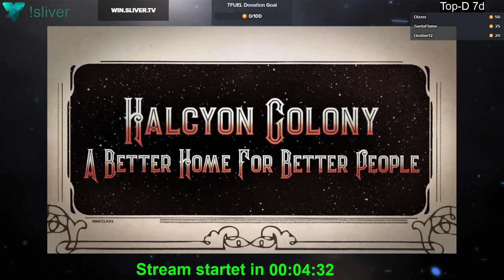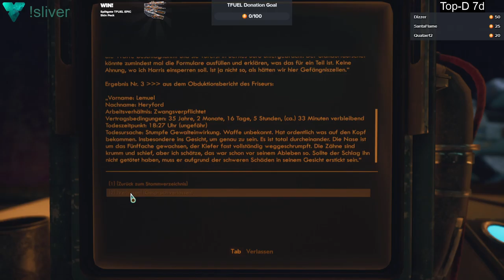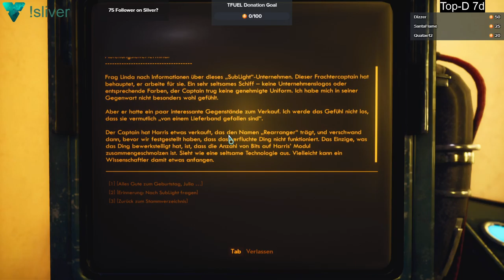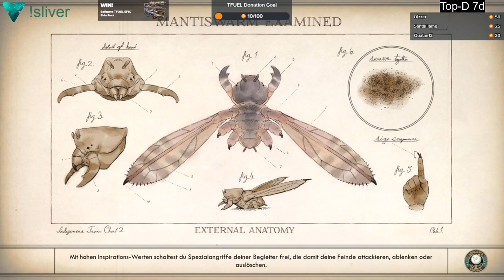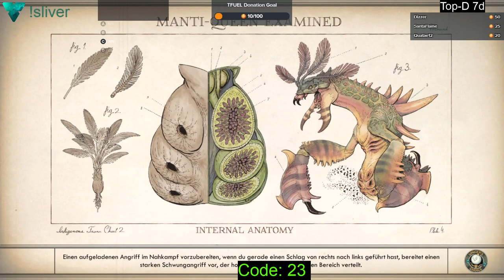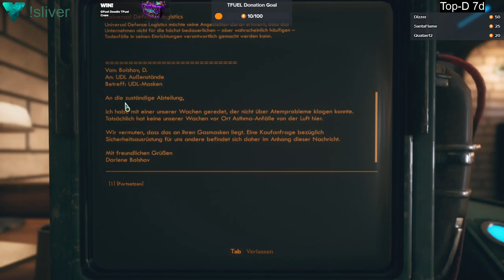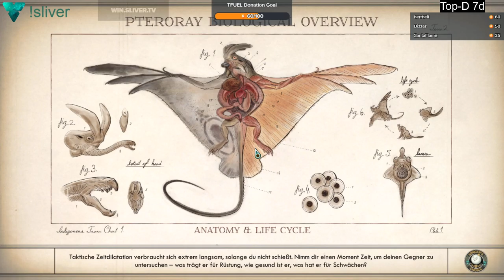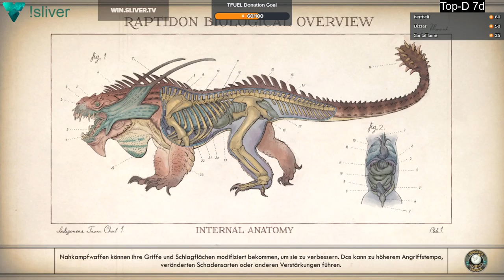2019 12 23 The Outer Worlds - Tag 4